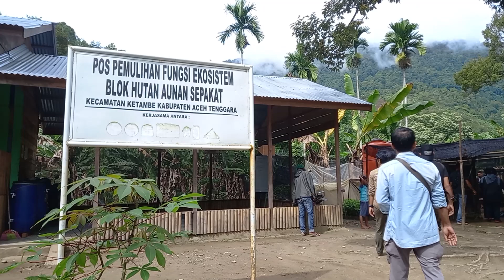Cara Warga Ketambe Menjaga Hutan Kawasan Taman Nasional Gunung Leuser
SERAMBINEWS.COM, KUTACANE - Warga di Desa Aunam Sepakat, Kecamatan Ketambe, Aceh Tenggara sejak lama serius merestorasi hutan untuk dijadikan tempat berkebun.

Warga menanam tumbuhan seperti kemiri, durian, jengkol, petai dengan pembinaan Kelompok Tani Gunung Setan dan Kelompok Tani Air Terjun.

Total jumlah kepala keluarga yang dibina sebanyak 83 kk dengan luas lahan restorasi sekitar 235,4 hektar yang rata-rata garapan kebun sekitar 10 hingga 25 tahun.

Dengan pembinaan secara terus menerus dari pihak TNGL, masyarakat di kawasan tersebut mampu memberikan solusi dan menjaga hutan untuk kepentingan manusia dan kelangsungan hidup hewan.